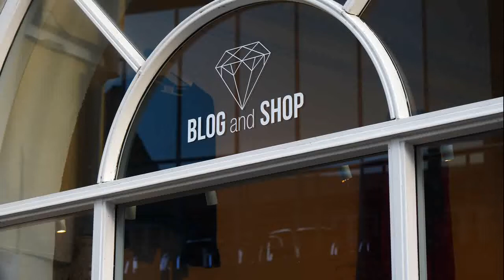Folketidende Julekalender, låge nr. 9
Blog and Shop - Nykøbing Falster